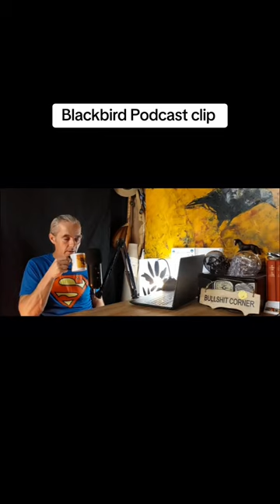started a new painting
A new canvas  , a new painting begins so let's see where this goes 👀 🤔